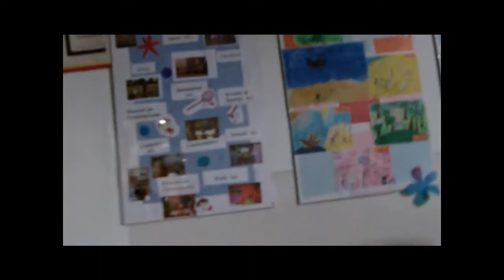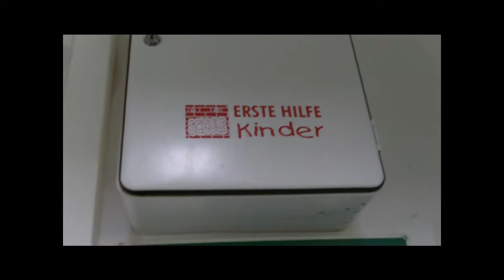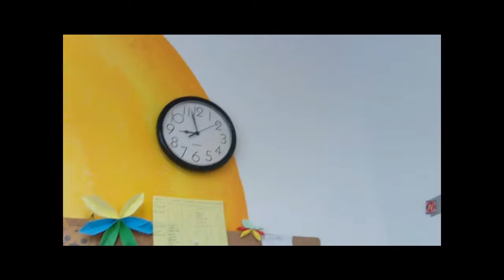Ferienspiele - eine Schülerreportage